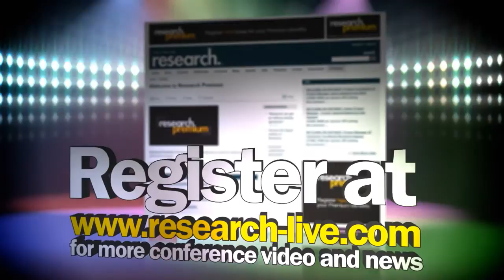Will Hutton on fairness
In a keynote interview at Research 2011, Will Hutton, author of Them and Us, discusses how public opinion views the issue of fairness.